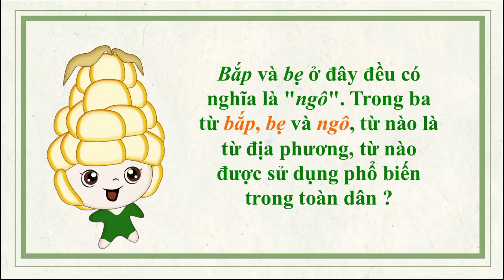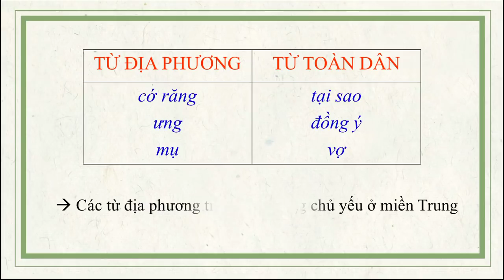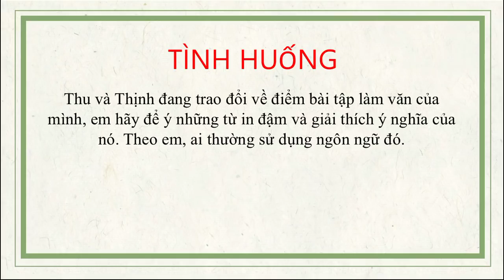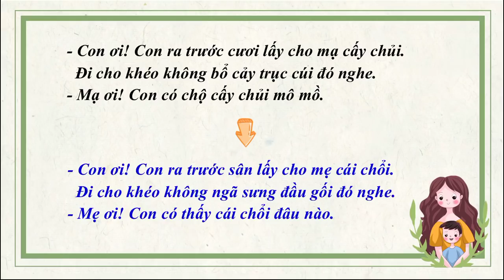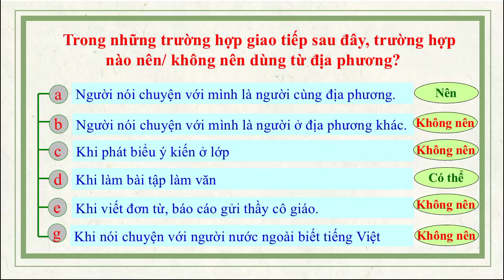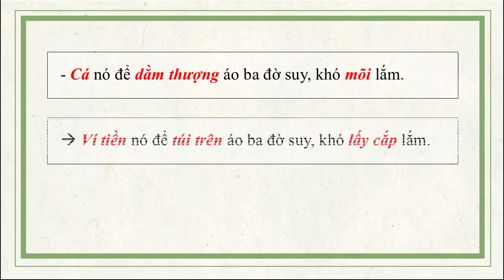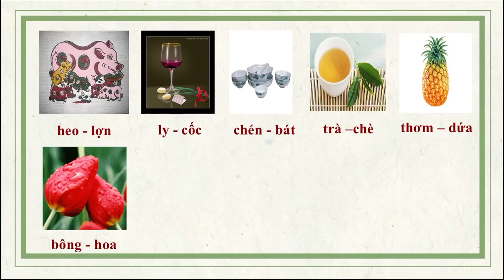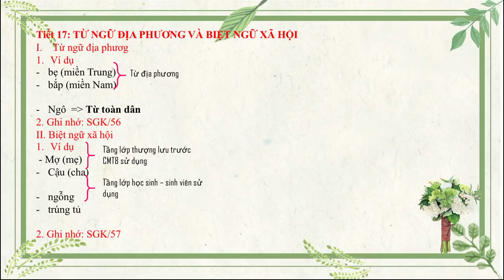NGỮ VĂN 8 (Tuần 5 / HK1) - Tiết 17: TỪ NGỮ ĐỊA PHƯƠNG VÀ BIỆT NGỮ XÃ HỘI